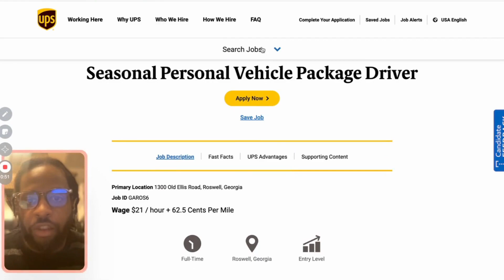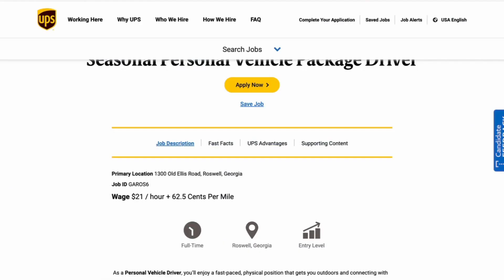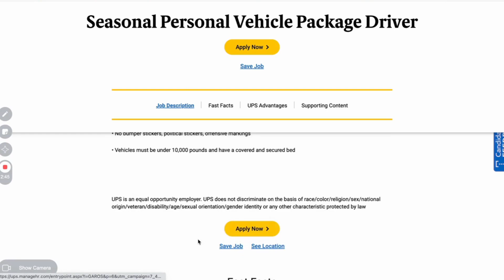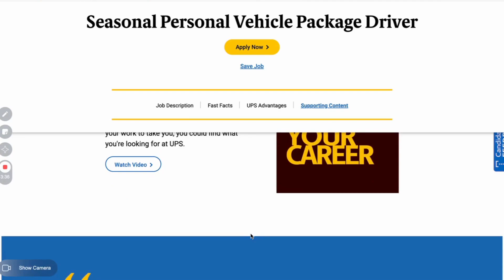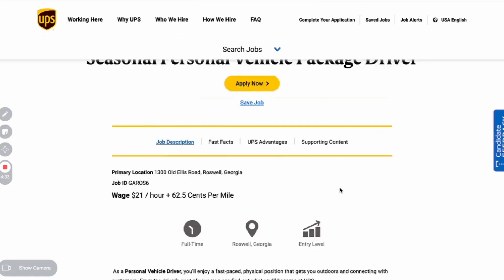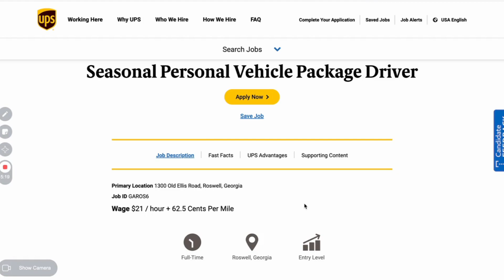Make Over $21hr Driving Your Own Vehicle For UPS, Here's How!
I bought this in my business name through ford commercial Financial. NO pg and no money down. I Only had to provide my EIN number. My SSN was not used at all. NO financial documents needed.

My business has 12 tradelines reporting for experian and dun and bradstreet (paydex)

Also follow my credit channel @credit kae for free tips on how to build business credit. and get cars in your business name.